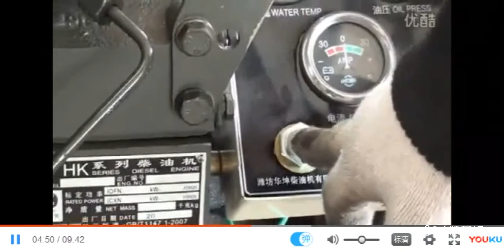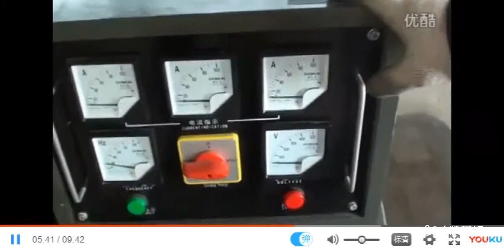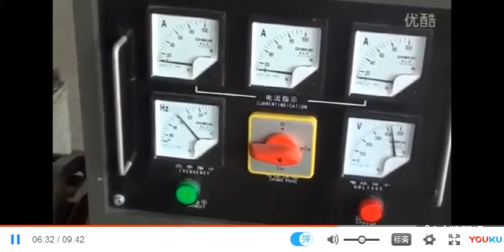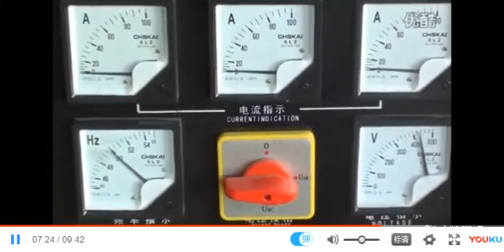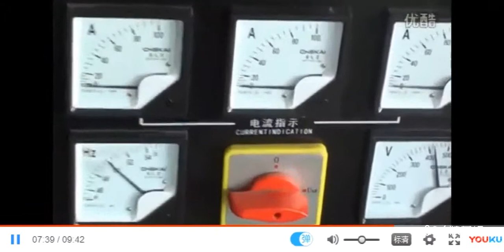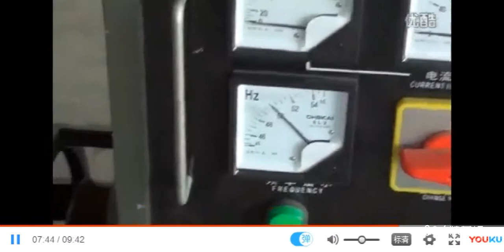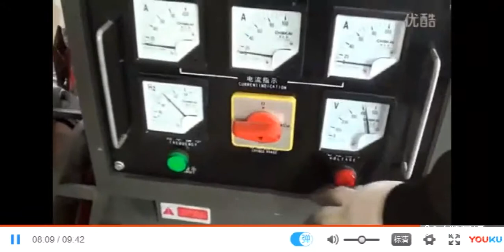Generator Set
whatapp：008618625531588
skype ：fancy001224